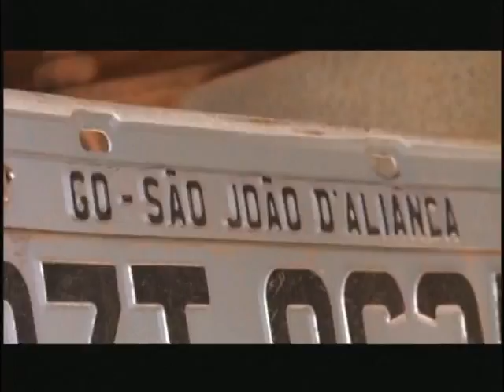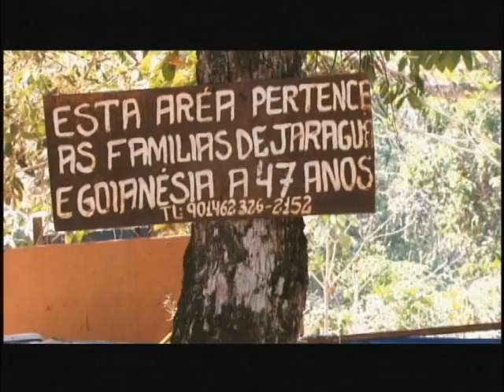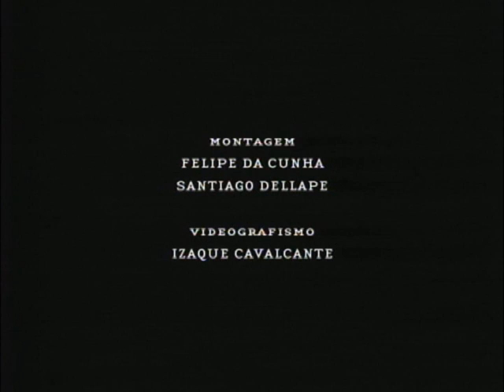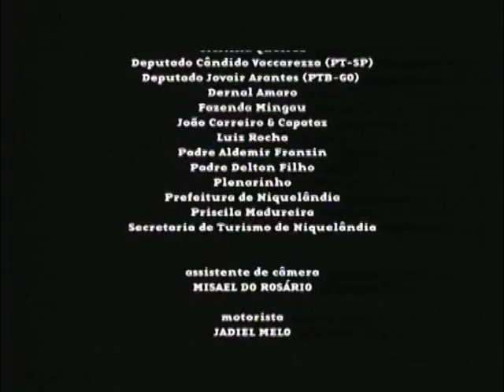Romeiros de Muquém (GO) mantêm tradição católica de mais de 260 anos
DOCUMENTAÇÃO - 03.03.13: Todo ano, cerca de 200 mil romeiros de todo o Brasil se estabelecem no pacato vilarejo do Muquém (GO) para manter viva uma tradição católica de mais de 260 anos. É a Romaria do muquém, um das maiores e mais antigas do país, que tem como origem as missões bandeirantes que desbravaram sertões no período colonial. A festa cultua a imagem de Nossa Senhora da Abadia e, anualmente, mobiliza milhares de devotos entre os dias 5 e 15 de agosto. Durante esses 10 dias, um verdadeiro mosaico humano se forma e depois desaparece no meio do cerrado brasileiro. "Rumo ao Muquém" é uma realização de Cid Queiroz e Santiago Dellape.